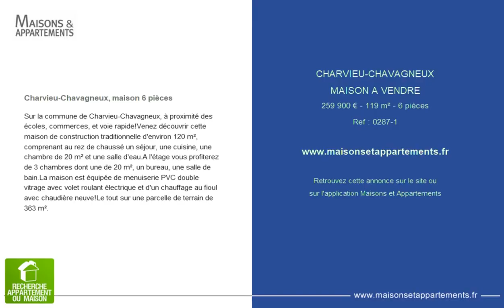CHARVIEU-CHAVAGNEUX - MAISON A VENDRE - 259 900 € - 119 m² - 6 pièces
Référence : 0287-1

Charvieu-Chavagneux, maison 6 pièces
Sur la commune de Charvieu-Chavagneux, à proximité des écoles, commerces, et voie rapide!Venez découvrir cette maison de construction traditionnelle d'environ 120 m², comprenant au rez de chaussé un séjour, une cuisine, une chambre de 20 m² et une salle d'eau.A l'étage vous profiterez de 3 chambres dont une de 20 m², un bureau, une salle de bain.La maison est équipée de menuiserie PVC double vitrage avec volet roulant électrique et d'un chauffage au fioul avec chaudière neuve!Le tout sur une parcelle de terrain de 363 m².